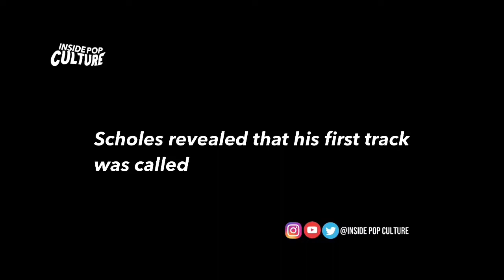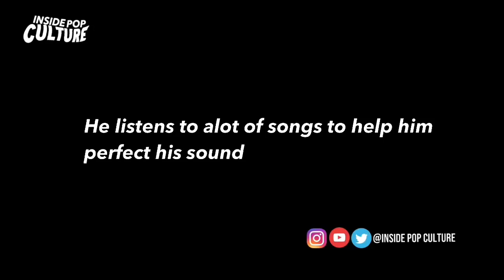NEXT RATED: FROM CONFESSIONS TO SWERVING IN A BENZ FIND OUT WHAT INSPIRES SCHOLES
NEXT RATED: FROM CONFESSIONS TO SWERVING IN BENZ FIND OUT WHAT INPIRES SCHOLES

NEXT RATED IS A @inside_pop_culture ORIGINAL SERIES WHERE AUTOBIOGRAPHY VIDEOS ABOUT ARTISTE KILLING IT IN THE UNDERGROUND MUSIC SCENE IS POSTED FOR YOU TO WATCH AND LOOK OUT FOR,AND TODAY ON OUR LIST WE HAVE SCHOLES STAY TUNED TO KNOW WHO FAVI IS AND WHAT INSPIRES HIS MUSIC

BELOW ARE HIS MUSIC RELEASE